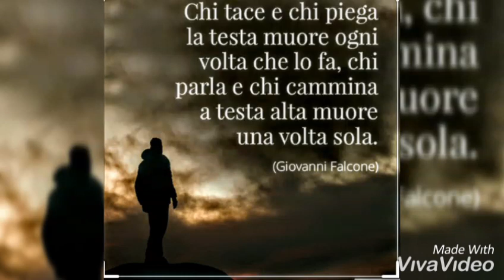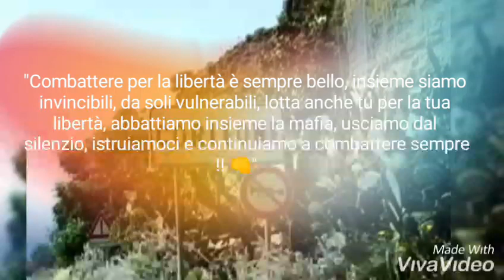"Mafia free'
In questo nuovo video mi occupo della Mafia, quel terribile "tumore" che continua ad espandersi in Italia e nel mondo. Quel mostro che cerca in tutti i modi, di toglierci la libertà e farci tacere, ma che non ha ancora capito con chi ha a che fare! Combattere la mafia si può, basta non smettere mai di parlare e ribellarsi, ribellarsi a chi vuole far regredire l'umanità, per arricchirsi e dominare l'indominabile. Tutto è possibile anche combattere e abbattere Mafia, partendo dall'istruzione che ci aiuta ad acquisire quella coscienza e quei pilastri portanti, essenziali per costruire una fortezza capace di affrontare e sopravvivere al mostro. Il cambiamento è sempre possibile, insieme siamo fortissimi!!!